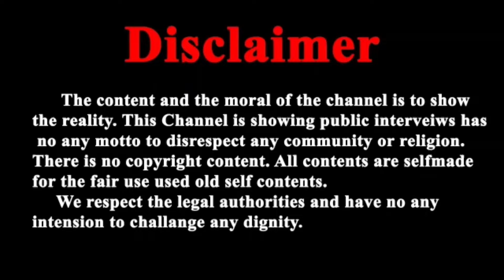हजारों लोगों के बीच महाराज ने बापूजी के बारे मे कहा कुछ ऐसा जिसे सुनकर आप रह जाओगे हैरान ?